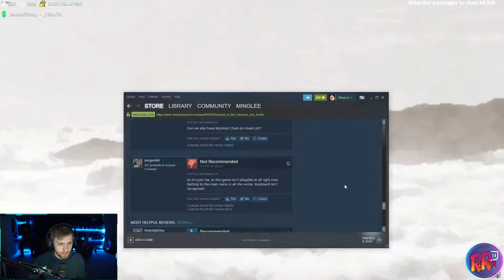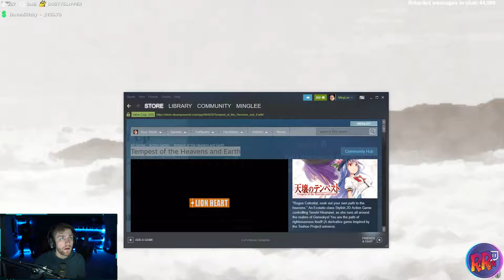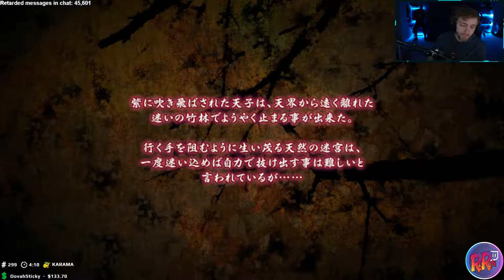Sodapoppin plays Tempest of the Heavens And Earth on Sh*t Show Sunday | VOD: 30/12/2018 #23